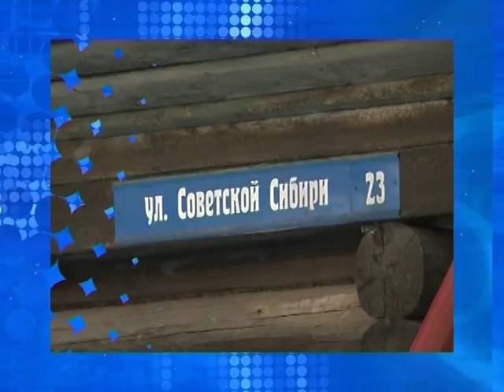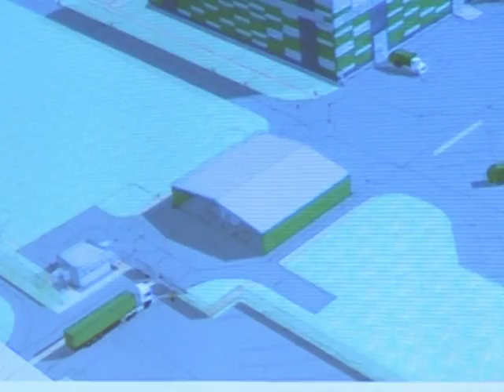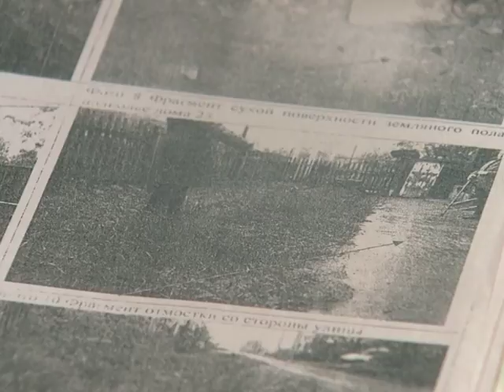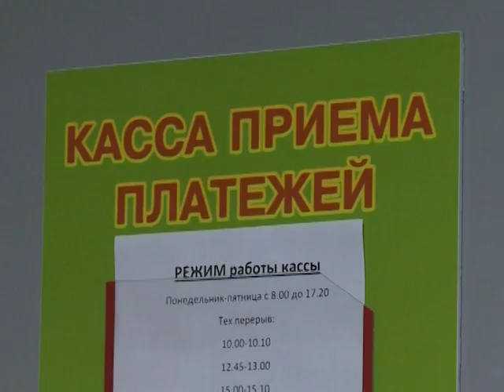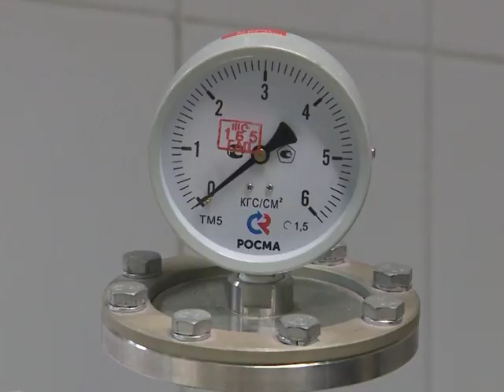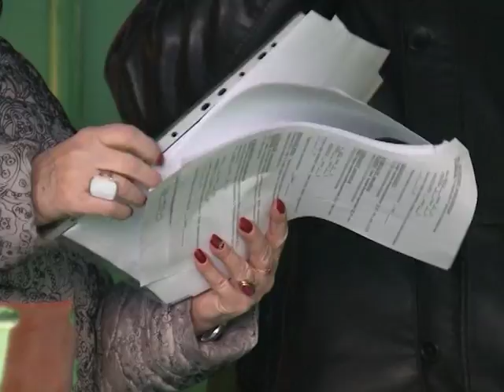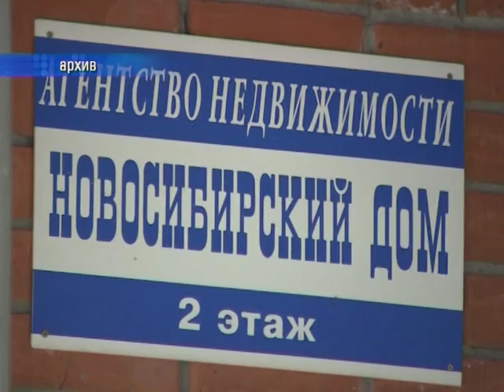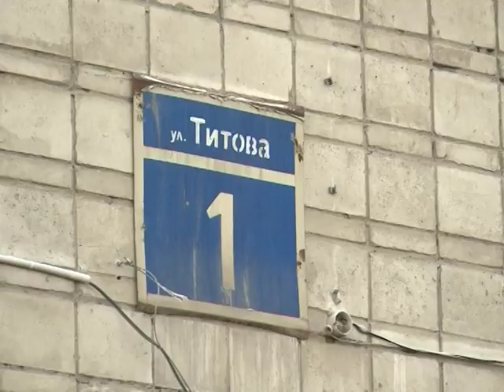Новости Новосибирска на канале "НСК 49" // Эфир 20.12.17